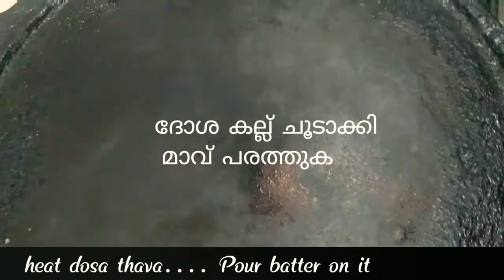Pumpkin dosa // മത്തങ്ങാ ദോശ